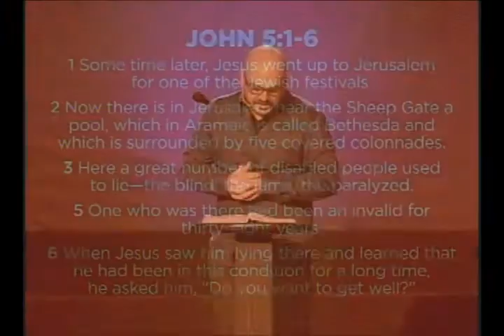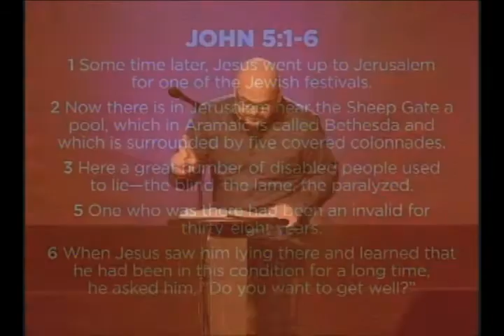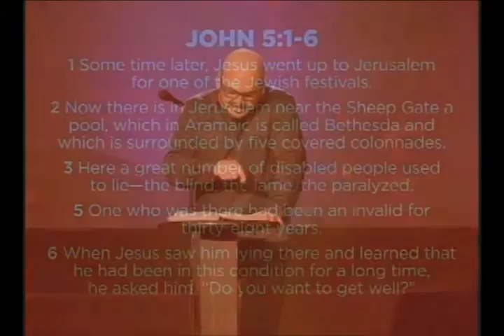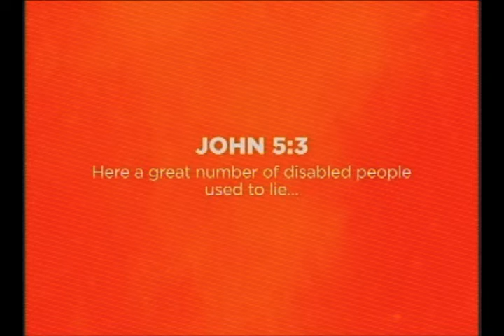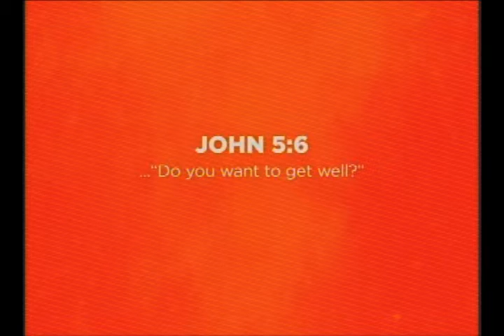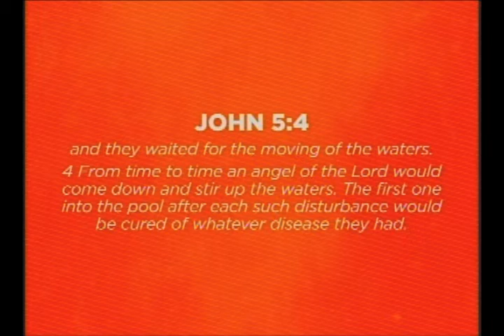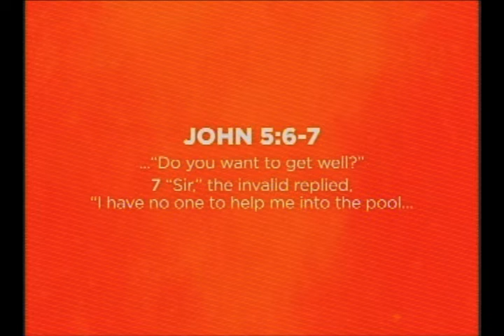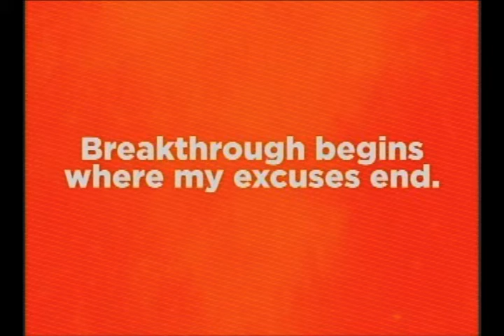First Revival 2017 (Session 1: Where Breakthrough Begins)